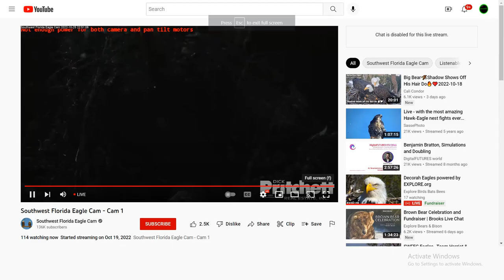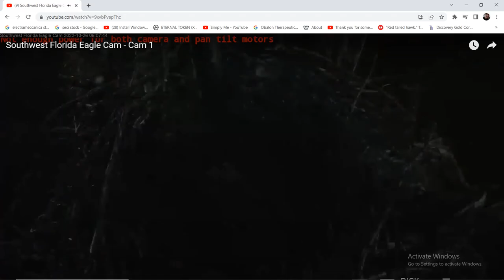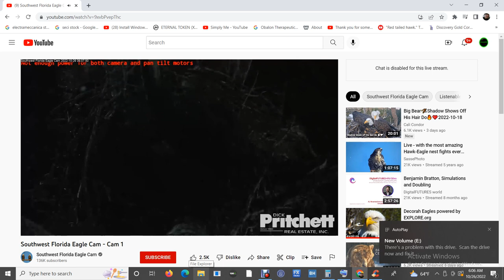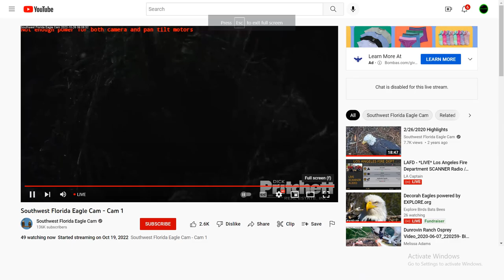SWFL Bald Eagles 10/25/2022 21:13